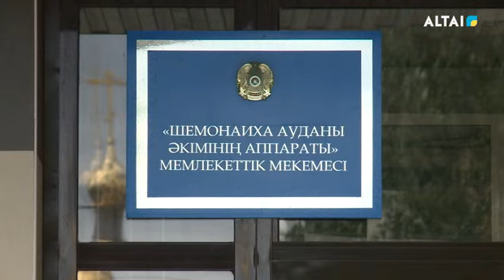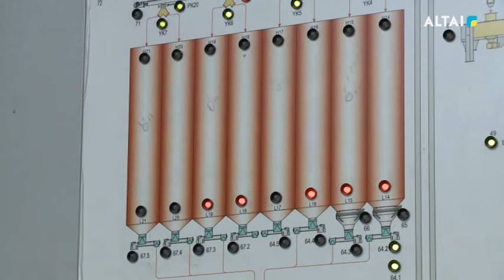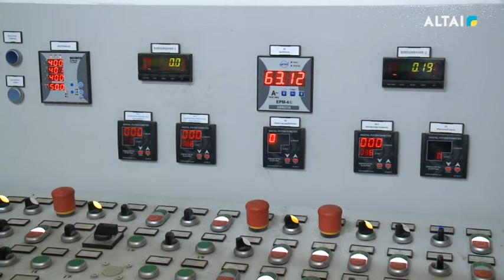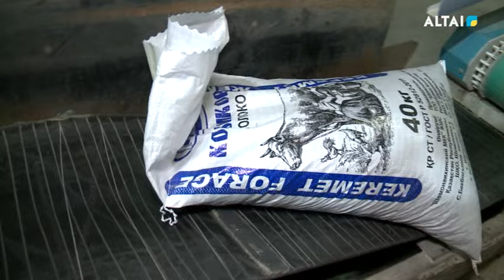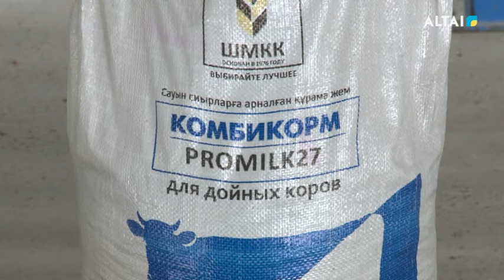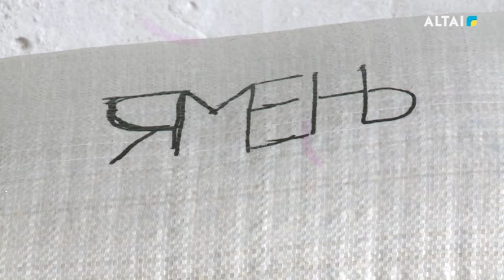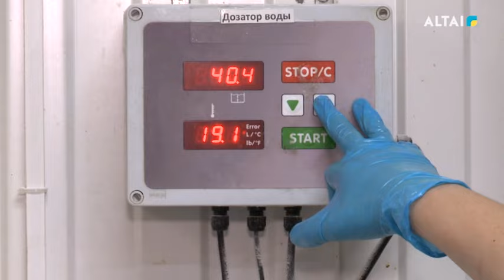Экономика және қоғам 10.06.2024